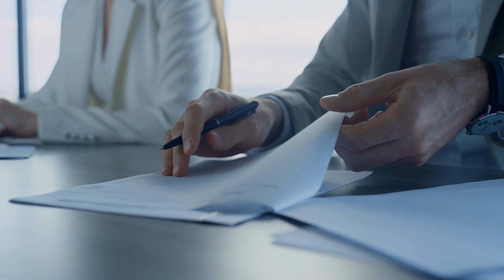NFTs for DLT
Dive into the world of NFTs and Blockchain! Discover how DistributedLedgerTechnology is revolutionizing digital and real-world asset trading.